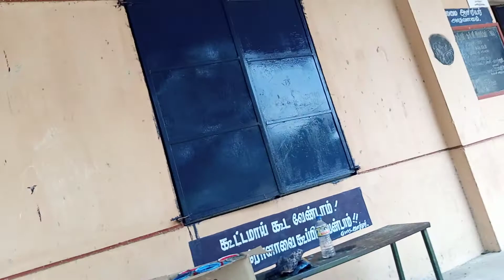GHSS VALATHUR PAINTING WORK DONE ON 13/7/2021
13/7/2021 GHSS , VALATHUR . DOORS AND WINDOWS OF  HM'S  OFFICE,COMPUTER ROOM,STAFF ROOM WERE PAPAINTED WITH OX BLUE COLOUR.